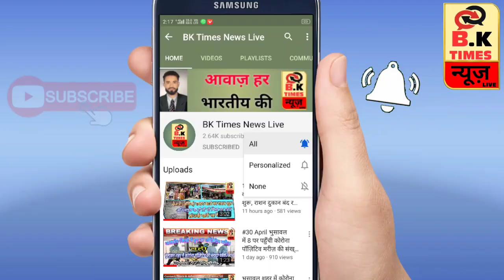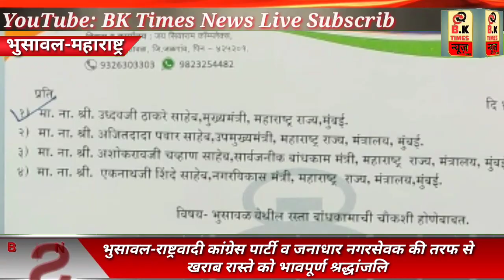भुसावल-राष्ट्रवादी कांग्रेस पार्टी व जनाधार नगरसेवक ने दी खराब रास्ते को भावपूर्ण श्रद्धांजलि